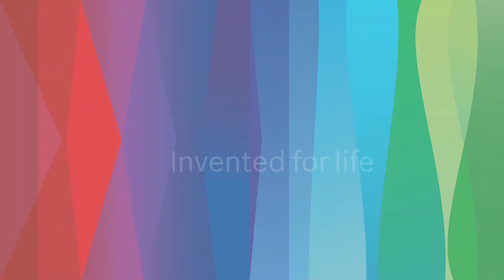Connected Industry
AI powered bottle process to reduce wastage by Bosch